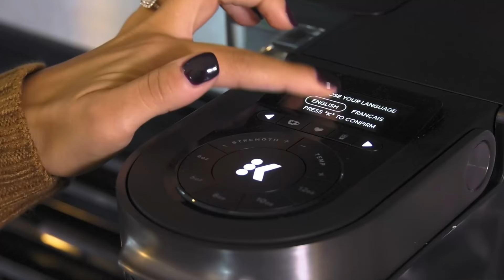Andrea Chediak comparte los regalos que compró y cómo conseguir lo mejor durante las fiestas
¡La Navidad llegó a la casa de Andrea Chediak! Aquí nos comparte los regalos que compró y nos da los tips para conseguir lo mejor durante estas fiestas.